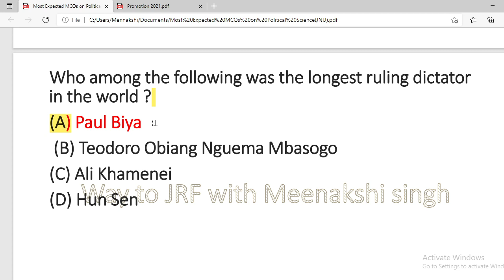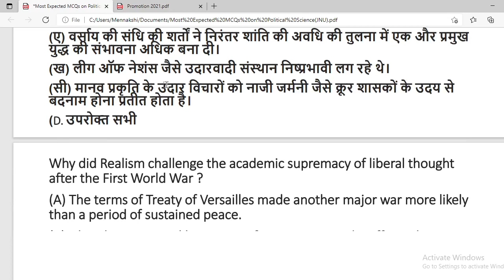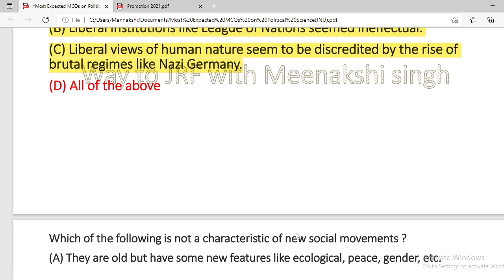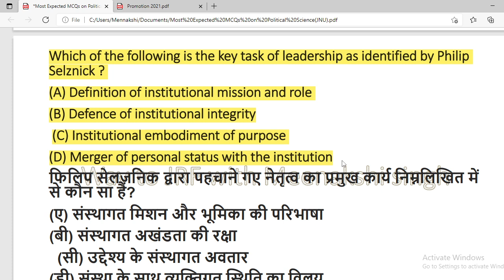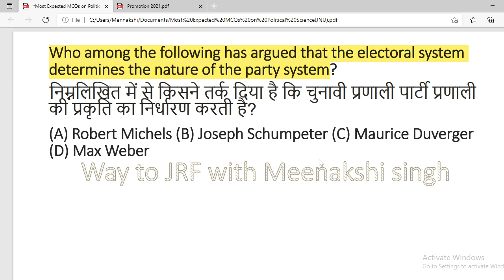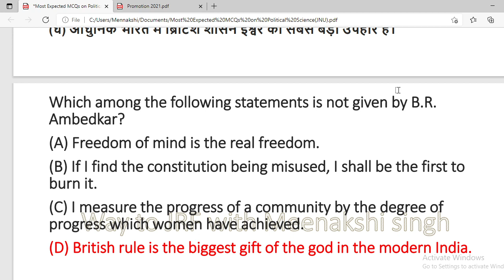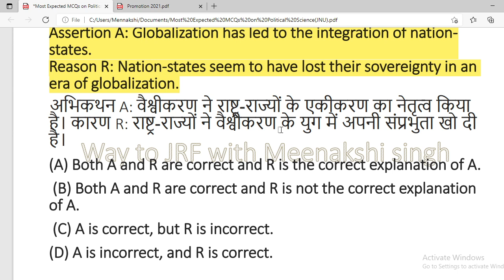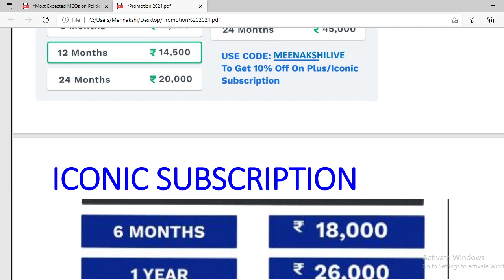Most Expected MCQs on Politcal Science I NTA UGC NET 2021 I Meenakshi Singh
In this class, Meenakshi Singh will provide in-depth knowledge on Most Expected MCQs on Politcal Science. The class will cover all concepts and would be helpful for aspirants preparing for NTA-UGC NET Exams. Learners at any stage of their preparation will be benefited by the Class. Unacademy Subscription Benefits: 1. Learn from your favorite teacher 2. Dedicated DOUBT sessions 3. One Subscription, Unlimited Access 4. Real-time interaction with Teachers 5. You can ask doubts in the live class 6. Download the videos & watch offline